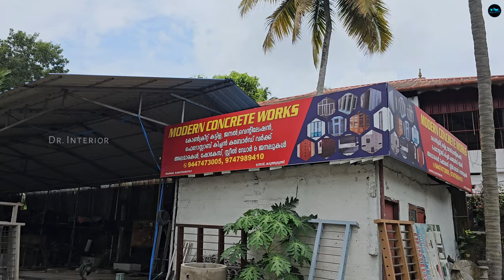1000 രൂപമുതൽ കട്ടിളയും ജനലും|Low budget Windows & Door frames|Concrete Windows|Price|Dr. Interior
Modern Concrete Works
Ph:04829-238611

What are the different types of window framing?

These window frame types include aluminum windows, composite windows, vinyl windows, fiberglass windows, and traditional wooden window frames. The window style, energy efficiency, and durability of each differ slightly

Are concrete door frames good?
Concrete door frames are Eco friendly have Longer life,Fire resistant,Termite proof,weather resistant ,Waterproof and economical in comparison to wooden frames.

Ferrocement

Ferrocement or ferro-cement is a system of construction using reinforced mortar or plaster (lime or cement, sand, and water) applied over an "armature" of metal mesh, woven, expanded metal, or metal-fibers, and closely spaced thin steel rods such as rebar.

Query Solved
Window
window manufacturing
windows
steel windows
concrete windows
Cincrete door
concrete window frames
concrete door frames
ferrocement
ferrocement door
ferrocement slab
ferrocement slab manufacturing
window price
low budget window
low budget door
loq budget windoq price
low coat door
low cost door price
low budget
low cost
How to manufacture windows
how to manufacture door frames
Hoq to manufacure qindoq frames

Dr.Interior
Business promotion  &
Interior Consultation
please contact
My Gadgets :
Camera : ViVo X60 PRO PLUS
Mic         : Rode Go 11
Tripod    : ZiOM 4
Gimbal   : Dj Ozmo 5
Lights     : Simpex professional video Led light